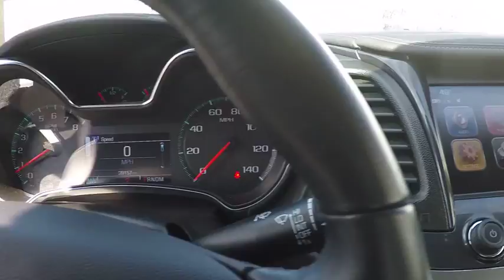PS3840 Schaumburg IL PS3840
2017 Chevrolet Impala LT

CARFAX One-Owner. Clean CARFAX. Summit White 2017 Chevrolet Impala LT 1LT FWD 6-Speed Automatic Electronic with Overdrive 3.6L V6 DI DOHC FULLY SERVICED READY TO GO!, 100-Watt 6-Speaker System, 3 USB Ports, 4-Wheel Disc Brakes, 8 Diagonal Color Infotainment Display, 800 Cold-Cranking Amps Battery, 8-Way Power Driver Seat Adjuster, ABS brakes, Brake assist, Driver Power Lumbar Seat Adjuster, Dual front impact airbags, Dual front side impact airbags, Electronic Stability Control, Four wheel independent suspension, Front dual zone A/C, Front Passenger Power Lumbar Seat Adjuster, Fully automatic headlights, Heated door mirrors, Knee airbag, Leather Shift Knob, Overhead airbag, Power door mirrors, Preferred Equipment Group 1LT, Premium Cloth/Leatherette Seat Trim, Radio: Chevrolet MyLink AM/FM Stereo, Rear side impact airbag, Rear window defroster, Remote keyless entry, SiriusXM Satellite Radio, Speed control, Speed-sensing steering, Steering wheel mounted audio controls, Telescoping steering wheel, Tilt steering wheel, Traction control, Turn signal indicator mirrors.Recent Arrival!Give us a call today to schedule a drive.We are located just 1 mile West of the Woodfield Mall on Golf Road in Schaumburg. **Fox Valley VW never charges additional fees for any of our VW WorldAuto Certified vehicles. All Certified VW warranties & benefits are always included in the price you see.** Check before you buy.Reviews:* Rides smoothly over bumps and rough roads; quiet interior at highway speeds; V6 engine provides quick acceleration; cabin looks sleek and classy; big backseat and trunk are great for carrying passengers and luggage. Source: Edmunds